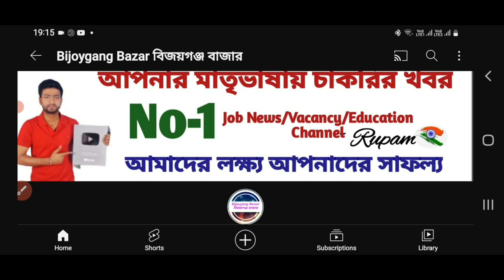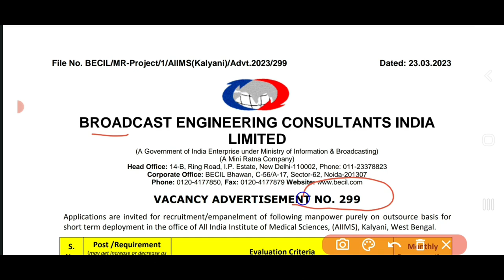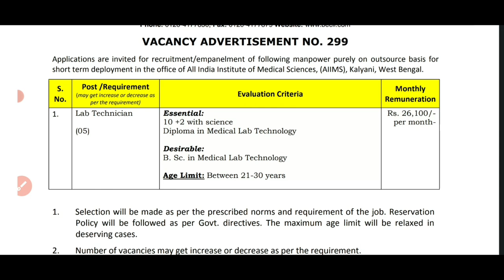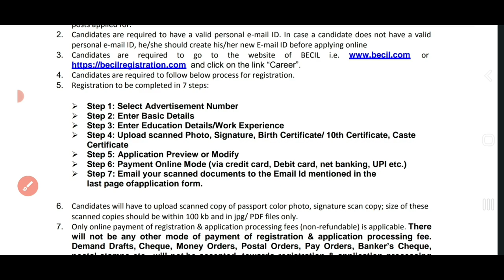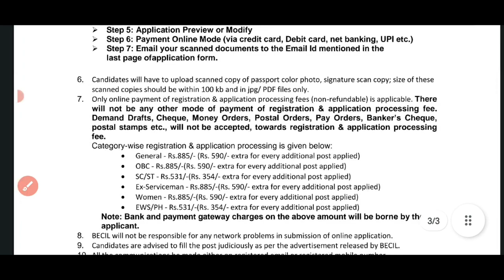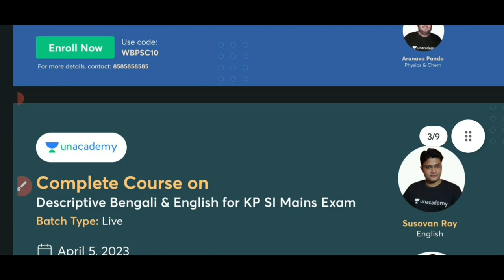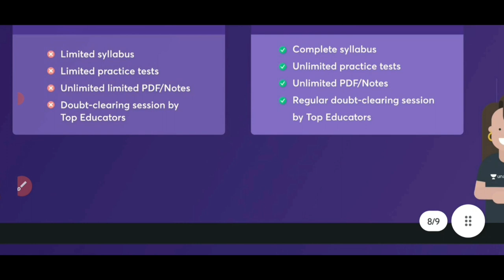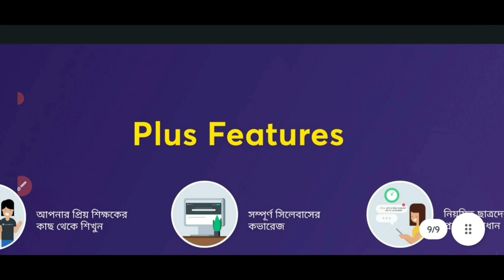রাজ্যে AIIMS -এ HS পাশে নতুন কর্মী নিয়োগ। 26,100 টাকা বেতন ৷ Wb AIIMS Recruitment 2023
বিশেষ ছাড়ের জন্য ব্যাবহার করুন
" Rupam9832 " কুপন কোড

Complete Batch Course on Kolkata Police SI Mains

Full Syllabus Preparation Batch on WBP Constable Prelims & Mains 2023

তাড়াতাড়ি করুন। USE Code- Rupam9832

1. Practice Batch for KP

2. 100 days practice batch for WBCS Prelims only

4. Complete course on ANM GNM

Go the ‘Careers Section’ and
applying and making online payment of fee. The instruction (How to Apply) for filling up the
ONLINE Application/ Registration is attached for reference. Registration fee once paid will not
be refunded under any circumstance. Therefore, candidate/ applicant must ensure their
eligibility before applying for the post. BECIL will not take responsibility for wrong application/
ineligible condition.

যে কোন চাকরির পরীক্ষার প্রস্তুতি নিতে Current Job Vacancy Update দেওয়া হয় । এখানে সরকারি চাকরি, সরকারি প্রকল্প ও গুরুত্বপূর্ন খবরের আপডেট পাবেন প্রতিদিন।
🔴 আমাদের লক্ষ্য আপনার সাফল্য